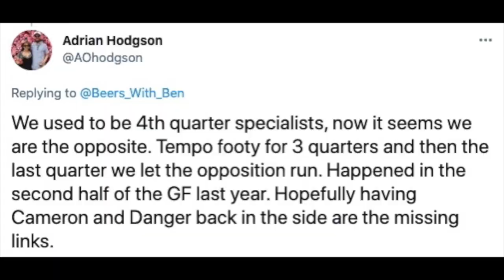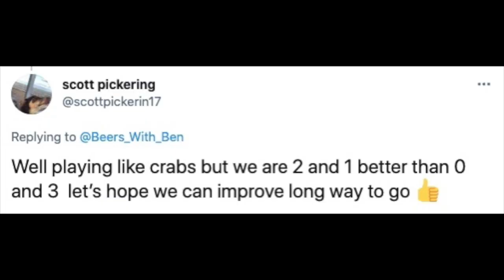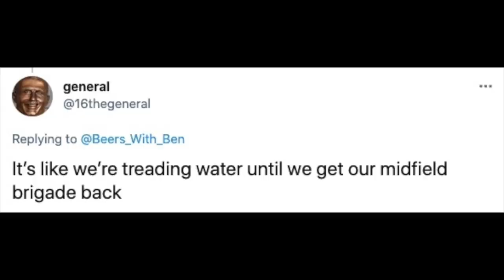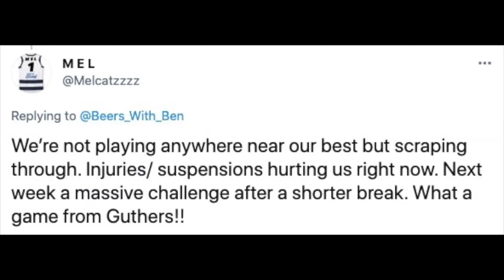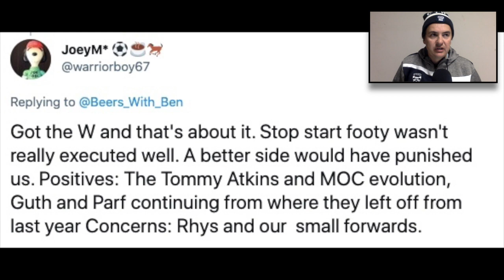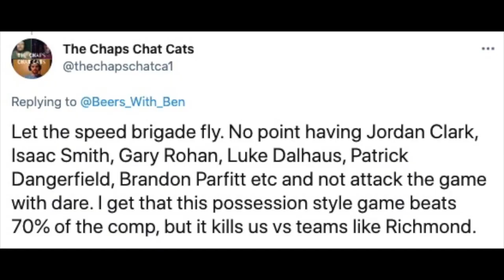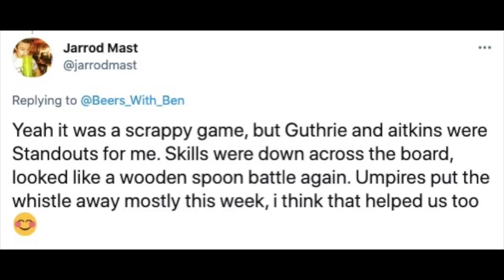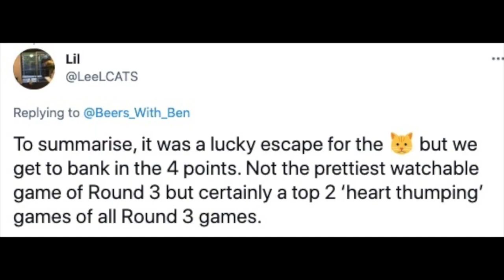Match Review | Geelong Cats vs Hawthorn Hawks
It’s the Cats by 5 points over the old enemy in a thriller at the 'G.